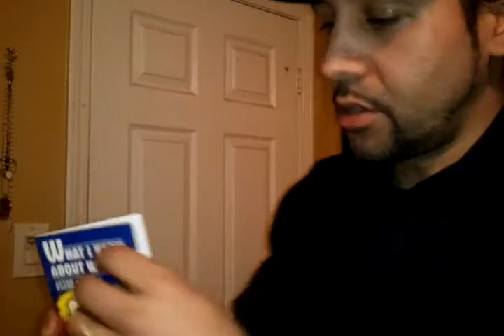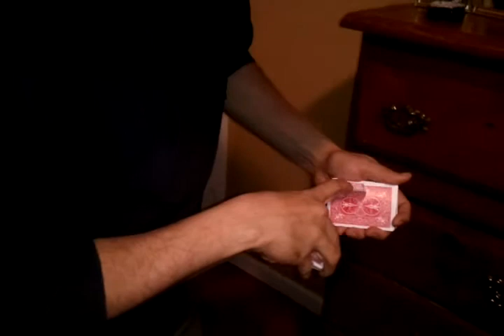Boo Boo-Day 22 of 365 days of Magic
This is a Torn and Restored gem with a funny twist!Check it out!